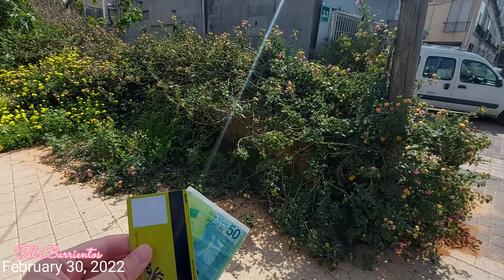A DAY IN MY LIFE with SABBA GIDEON | Tel Barrientos with Tel Vlog Official